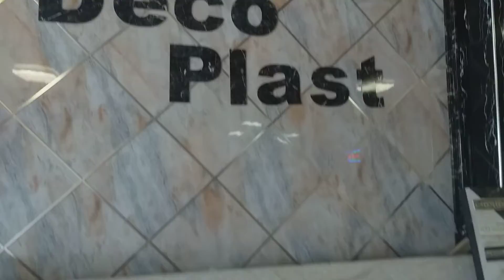yevro remont dekorplast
adijon trketaj